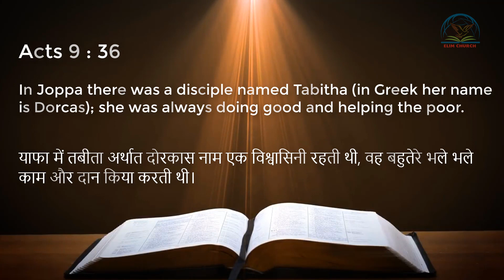Bible Sermon on Tabitha ( Dorcas ) | Elim Carmel Fellowship | English Hindi | Apst. K. Soundaraj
English Hindi Bible Sermon Message Outline Study

Preached on- 21.10.18 - Tabitha ( Dorcas )
Preached by - Apst. K. Soundaraj

Sermon Summary -
The sermon is about the life of Tabitha who was also named as Dorcas. She was the only woman in the bible to be called as disciple. She lived as an example for others. She saved a few souls by helping ministry or doing good deeds. But one day she died. People whom she had helped were sad and weeping for her. They got to know that Peter was somewhere nearby. They sent two men and invited Peter. Peter came to meet Tabitha and knelt down and prayed and she rose up.
We also need to live as an example. Not just believer, but we should live as a disciple. Disciple is someone who learns from his master and follows him. We need to read Bible and follow what is told by Jesus to do. Good deeds cannot bring salvation. But because we received salvation, we should live righteous and do good things. Nobody can escape from death in the world. All have to die. Believers can be sick and can even die due to sickness. Death is appointed for everyone. We have to live holy life and be prepared to meet God. We should not weep without hope. But we can share our problems to God with a living hope. We should always be ready to pray for others or help others, be it poor or rich, educated or uneducated. And we should lend our support to new believers and those who are weak in faith so that they grow strong in God. Praise the Lord